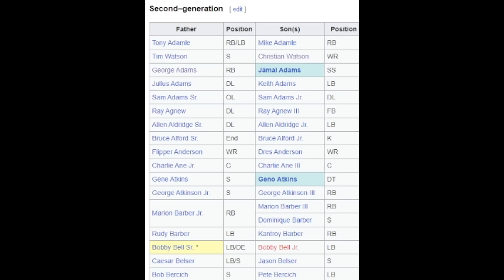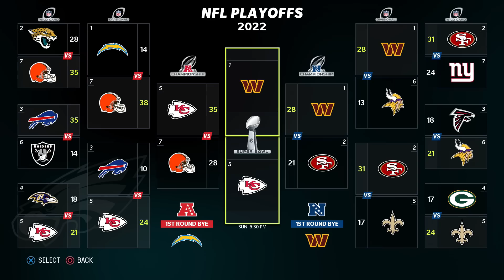The NFL... But EVERY Son Of A Former NFL Player Is A 99 Overall